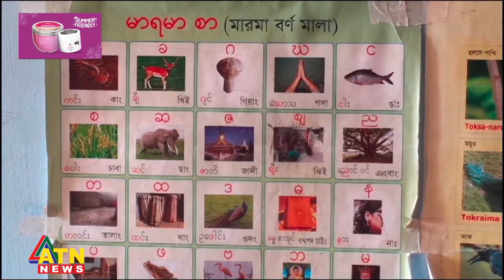বাংলার পরই মাতৃভাষা হিসেবে চাকমা ভাষার অবস্থান | ATN News